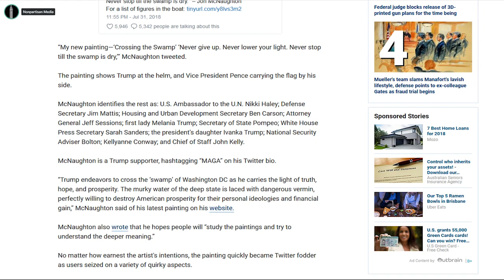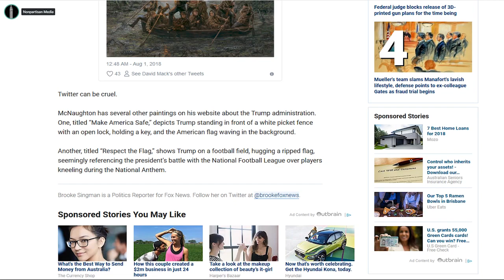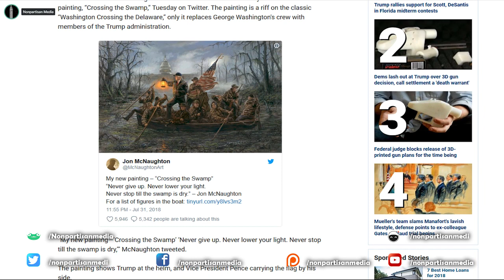Painting of Trump team 'Crossing the Swamp' touches off social media frenzy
Bitcoin: 12Jyut34BCuDLDejchBDu8WX74yfDd1agz
Ethe: 0x4afb19af52b92e44613a2c2a6b7970fe83b224fc